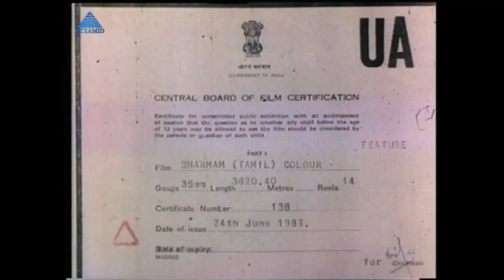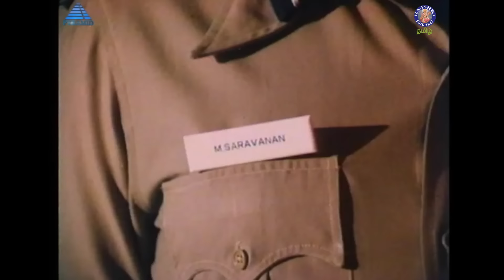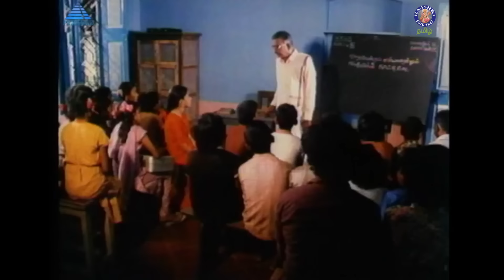Dharmam | தர்மம் | Full Movie | Sathyaraj | Sudha Chandran | Saritha | Rajshri Tamil Movies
Karthik, a civil engineer, is imprisoned as he is falsely accused of murdering his lover's father. He sets out to prove his innocence when he is taken out of jail on parole by a police officer.

தர்மம், 1986-ம் ஆண்டில் வெளியான ஒரு இந்தியத் தமிழ்த் திரைப்படம் ஆகும். இப்படத்தில் சத்யராஜ், சரிதா, சுதா சந்திரன் ஆகியோர் முக்கிய கதாபாத்திரங்களில் நடித்திருந்தனர். தொடக்க காலத்தில் எதிர்மறை நாயகனாக நடித்து வந்த சத்யராஜ் கதாநாயகனாக நடிக்க தொடங்கிய காலகட்டத்தில் இப்படம் வெளியானது.

Credits:
Director: R. Thyagarajan
Starring: Sathyaraj, Sudha Chandran, Saritha
Story by: Vietnam Veedu Sundaram